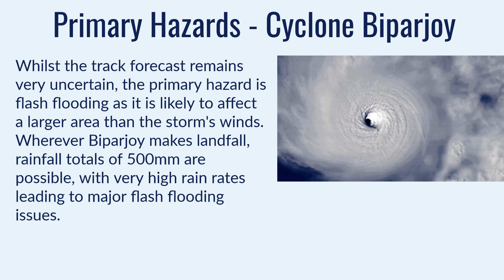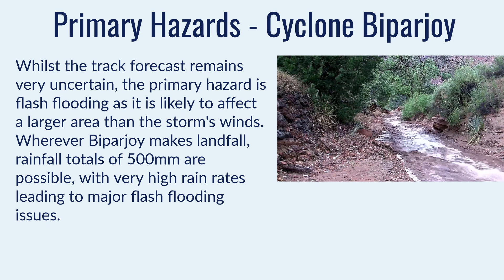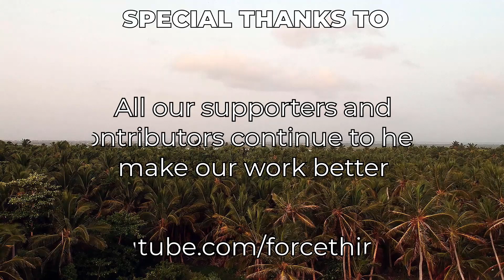Cyclone Biparjoy Forecast remains uncertain - June 9, 2023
The future of Cyclone Biparjoy is wildly uncertain today, with forecast models split over its track forecast. The storm could still make landfall anywhere from the coast of Oman, around eastern Iran, Pakistan, and the northwestern parts of India. What is certain at the moment though is that the storm will move slowly for some time, and is currently moving slightly northeastwards, which is naturally beginning to favour a more eastward track.
The storm is also expected to intensify, and this could start fairly soon as the storm seems to be overcoming wind shear issues and is developing a shallow eye. Models suggest that the storm could reach Category 3 status, whilst the JTWC is forecasting a Category 2 on the Saffir Simpson Hurricane Scale.

Wherever the storm makes landfall, extremely heavy rain is likely with major flash flooding concerns and high rainfall accumulations of up to 500mm. Along with this, hurricane force winds are likely, as well as a moderate storm surge.